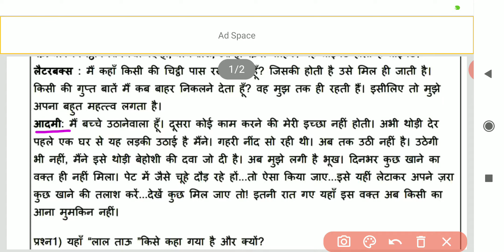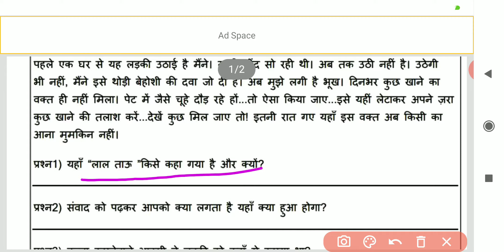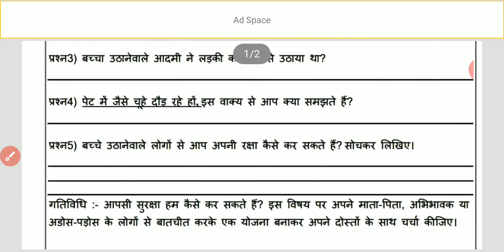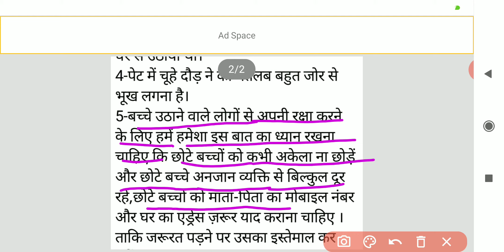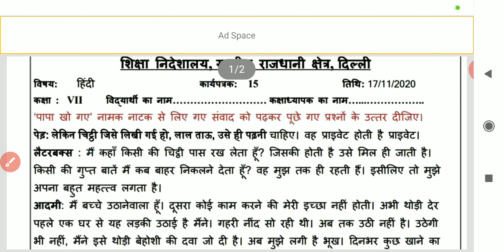(हिंदी पापा खो गए)# worksheet 15 #17.11.20 doe GNCT of Delhi CBSE NCERT solutions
CLASS 7th
Subject Hindi
Papa kho gye
17.11.20
Doe GNCT of Delhi CBSE NCERT solutions